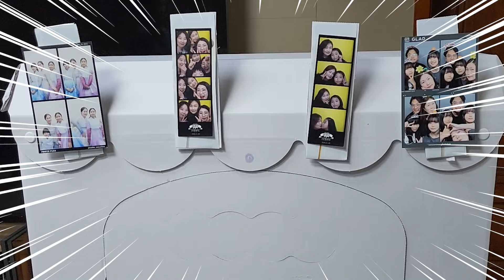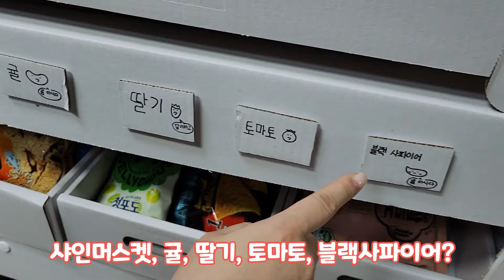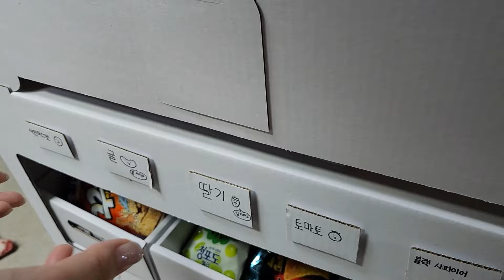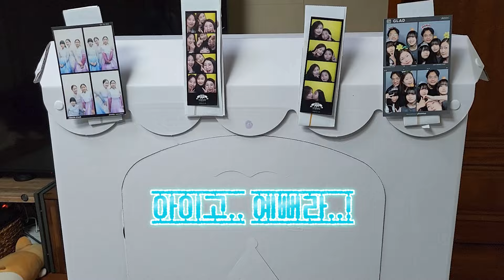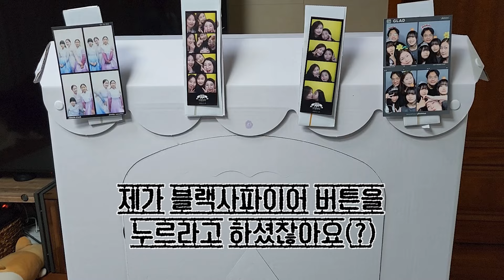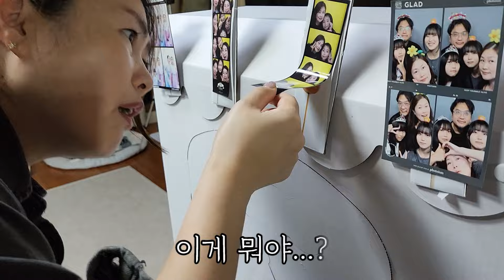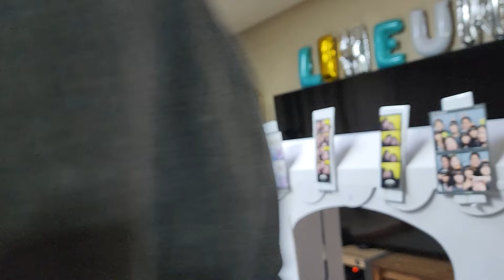한번에 5만원??!! 인공지능 인생네컷 자판기 등장!! 예쁘게 찍어준대요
인공지능 AI 인생네컷 자판기??
정말 예쁘게 찍힐까??
근데 한번 찍는데 5만원??!!